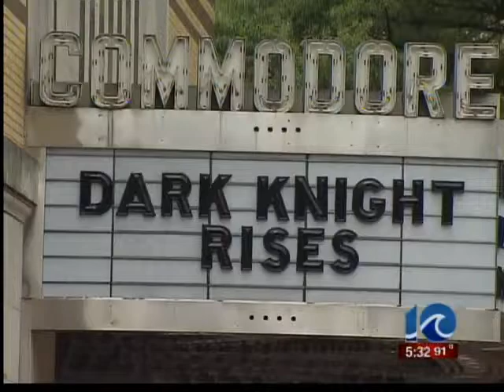Moviegoer reactions at Commodore Theater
Moviegoer reactions at Commodore Theater | WAVY.com | July 20, 2012